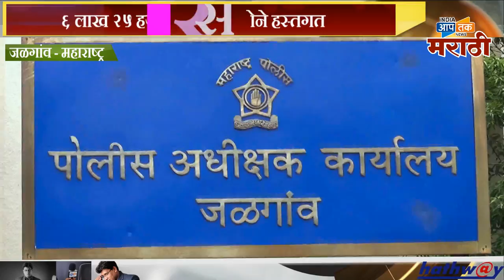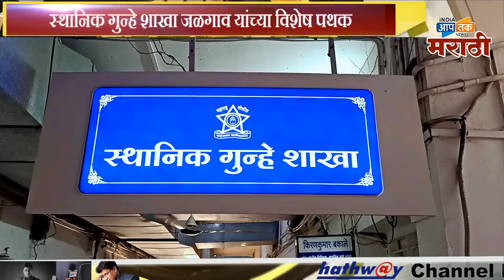जळगाव: सोनसाखळी जबरी चोरीचे १८ गुन्हे उघडकीस, ६ लाख २५ हजार किमतीचे सोने हस्तगत ,